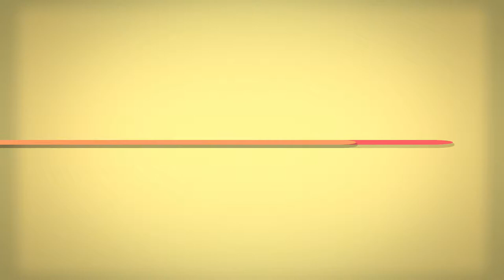Demoreel Sergi Millaruelo